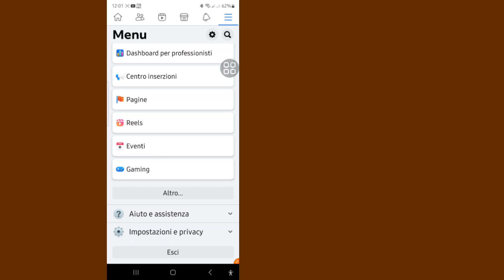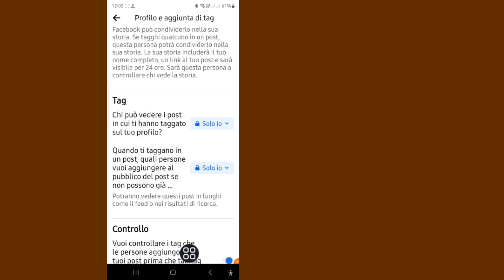Come nascondere tutte le foto di Facebook - Impostazioni Solo io (2024)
Ti mostrerò come nascondere tutte le foto di Facebook Guarda questo video e impara le impostazioni Solo io!!

 Come nascondere tutte le foto di Facebook - Impostazioni solo io ???

 Si prega di seguire tutte le mie istruzioni sullo schermo